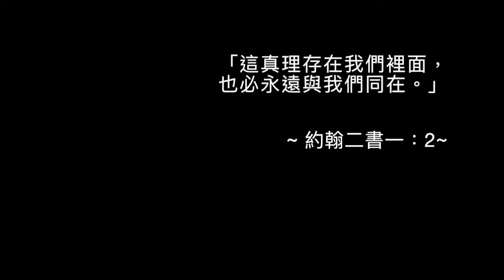司布真 每日靈修：約翰二書一：2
經文: 「這真理存在我們裡面，也必永遠與我們同在。」（約翰二書一：2）

願真理像一道光，照進人心，使人的心眼完全被打開。基督徒理當看待耶穌如同心中的主人，而非偶來的訪客。那些嚐過福音好處，感受過聖靈大能的基督徒，寧願失去一切、也不願失去救恩，因為知道耶穌是至寶。

有些淺顯易懂的真理，我們讀通了就過去；但寶貴的真理，不僅對初信者適用，對靈命深者仍然是很好的提醒。比如「我們是罪人」，這真理提醒我們要謙卑儆醒。還有，「信靠耶穌必然得救」，這真理也帶給我們喜樂與希望。當我們越明白真理，就越信靠耶穌，相信這一生我們還要更多經歷上帝向我們展現的真理。

我們對聖經的真理了解多少，就應該親身去實行操練，或許我們所接受的真理，還夾雜一些錯誤的觀念，求主憐憫，教導我們除掉它；同時，仍要愛我們的弟兄姐妹，儘管他們有軟弱，但因著互為肢體的份上，要彼此幫補扶持。最重要的是要彼此相愛、力行真道，並宣揚真理。